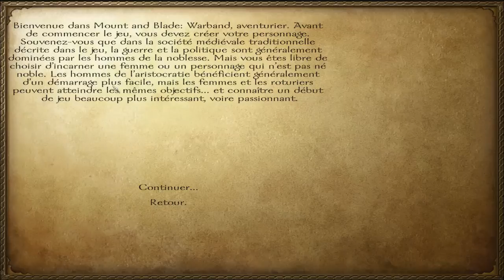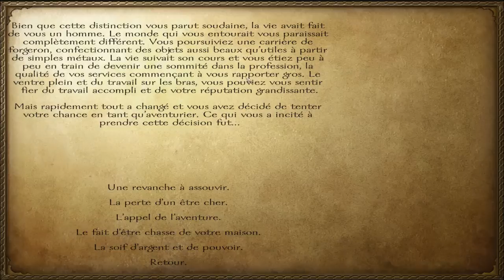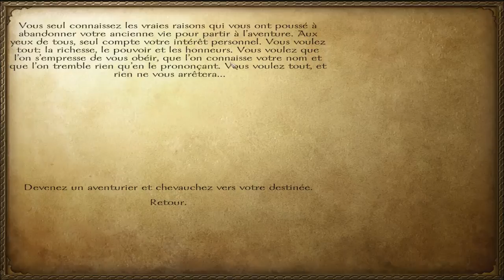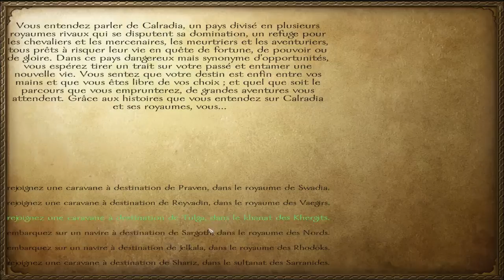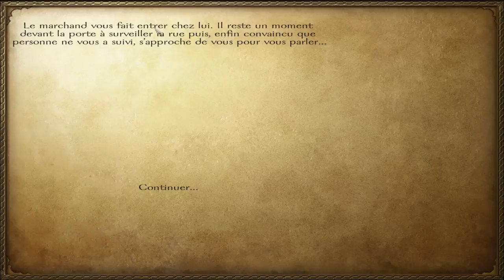Mount and Blade Warband Episode 1 | Let's Play Fr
Et c'est parti pour mon tout nouveau let's play à la sauce Moyen-Age!
On démarre avec le premier épisode! (nooooooooon?! ^^)

Pour ceux qui ne connaissent pas, je vous invite à regarder un épisode de présentation que j'ai fais sur ce jeu qui est tout simplement génialissime!

Infos utiles#